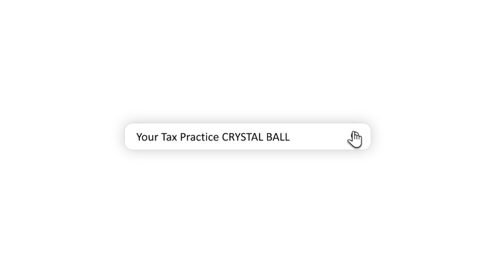Expert Tip #25: The Future of Your Tax Practice is IN FRONT of YOU!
Join us for an insightful Expert Tip from Chris Picciurro, CPA, MBA, PFS, ARA, Founder and Educator at Monthly Recurring Revenue Institute. In this quick clip, Chris shares invaluable insights on how tax professionals can navigate and thrive in the evolving landscape of their practice.

🔔 Don't miss out on this crucial advice to transform your tax practice.